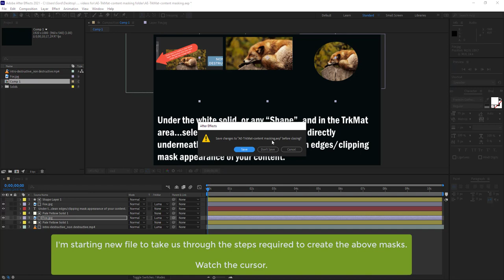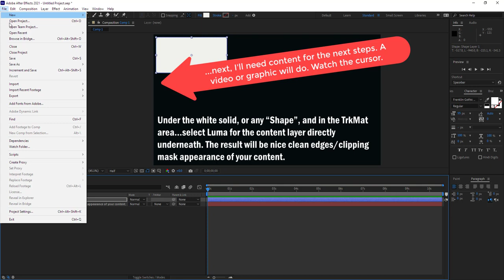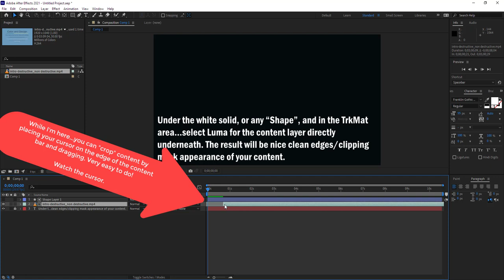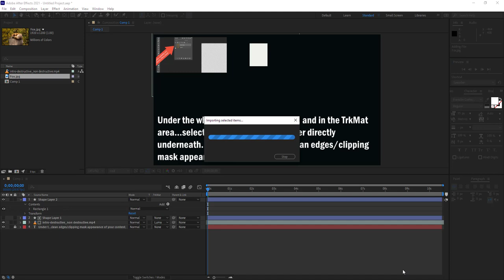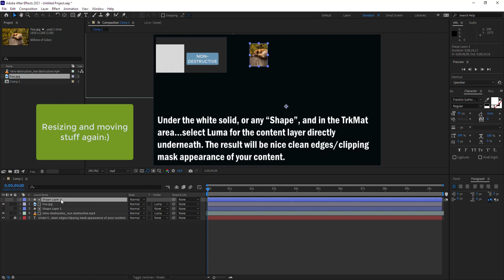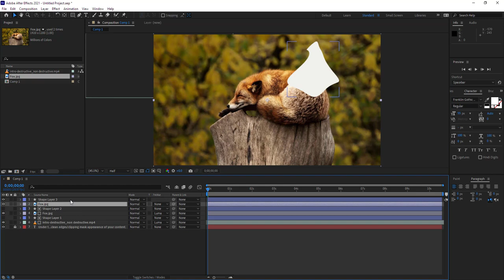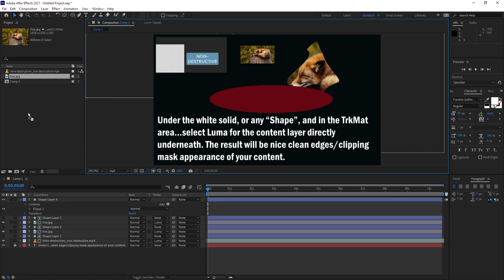AFTER EFFECTS - Luma TrkMat and Shape masking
TOPICS: Shape masks and applying the Luma (Matte) TrkMat to content in After Effects for clean/crisp edged masking treatments.

This video is intended to quickly show you the basics for applying Shape masks and the Luma (Matte) TrkMat to content in After Effects for masking treatments.

Duration: 6:35